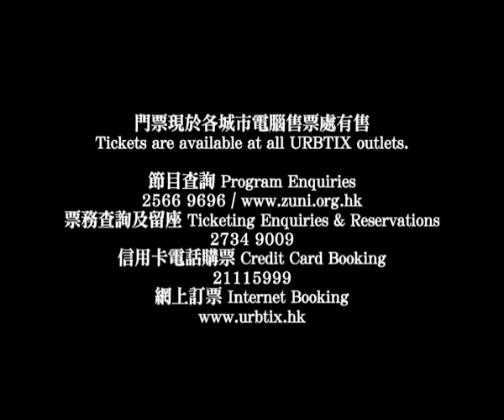崑劇《崇禎祭遊紫禁城 - 紫禁城遊記》宣傳片 Kunqu Opera - A Tale of the Forbidden City Trailer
Rerun: Kunqu Opera - A Tale of the Forbidden City

9 - 12 /10 /2010 香港文化中心劇場
門票現於各城市電腦售票處有售

策劃及導演：胡恩威
特邀崑劇劇本創作(南京)：張弘
崑劇演出(南京)：石小梅、趙堅
音樂設計(南京)：戴培德
譜曲(南京)：遲淩雲
英文翻譯：廖端麗

《崇禎祭遊紫禁城 -紫禁城遊記》是進念繼《臨川四夢湯顯祖》後，委約創作的全新傳統崑曲劇本。

明朝末代皇帝崇禎遇上幽靈蒯祥--正是兩百多年前營造紫禁城的蘇州香山工匠，他們邊唱­邊遊，沿著京城的中軸綫，也是王者的軸綫，從午門一路北徑走出紫禁城，爬上煤山，俯瞰­這座堂堂方正的宮城，走完了生命的最後一段路，明朝三百年的基業就此戛然而止。崇禎在­蒯祥的指引下，重新審視這座皇城的建造意圖，感嘆物質之宮殿與精神之家國間若即若離般­的滄桑流變，完成了別家，去國，辭祖，祭宮的最後儀式⋯⋯

9 / 10 / 2010 (六) 8pm
10 / 10 / 2010 (日) 8pm

11 / 10 / 2010 (一) 8pm
12 / 10 / 2010 (二) 8pm

附中、英文字幕

(鳴謝：江蘇省演藝集團崑劇院)

A Tale of the Forbidden City

The Importance of Art [ Kunqu & Art ]
Programme Brochure

9 - 12 /10 /2010
Studio Theatre, Hong Kong Cultural Centre
Tickets available at all URBTIX outlets.
BUY TICKET

Producer and Director: Mathias Woo
Scriptwriter(Nanjing): Zhang Hong
Performers(Nanjing): Shi Xiao-mei, Zhao Jian
Music(Nanjing): Dai Pei-de
Composer(Nanjing): Chi Ling-yun
English Translation: Diana Liao

The last stroll of the last Ming emperor, Along the divine structure of the Forbidden City

A Tale of The Forbidden City is a commission of traditional Kunqu performance. Kunqu, also known as Kunqu Opera, incorporates singing, dance and literature, and is a showcase of a variety of performing art forms.
The Chongzhen Emperor, the last emperor of the Ming Dynasty, meets the spirit of Kuai Xiang, the architect, who designed the Forbidden City Palace. Under the guide of the architect, Chongzhen takes his last stroll along the Forbidden City before the end of the dynasty, revealing the building intention of the world's largest wooden-structure palace city. Steeped in history, the Forbidden City served as the seat of power for centuries, and has seen countless battles and reconstruction. Building materials of the Forbidden City were shipped from all parts of China using a network of canals. All materials were painstakingly hand picked and worked on elaborately.

9 / 10 / 2010 (Sat) 8pm
10 / 10 / 2010 (Sun) 8pm

11 / 10 / 2010 (Mon) 8pm
12 / 10 / 2010 (Tue) 8pm

Running time is approximately 100 mins without intermission.
With Chinese and English surtitles.

(Acknowledgement: Jiangsu Performing Arts Group Kun Opera Theatre)